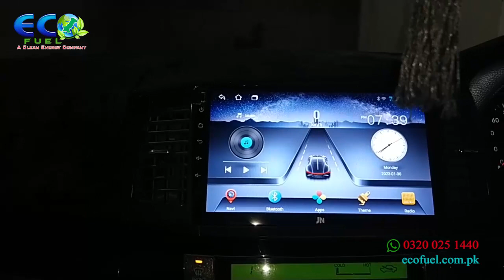𝐎𝐜𝐭𝐚𝐧𝐞-Booster Kit: 𝐓𝐨𝐲𝐨𝐭𝐚 𝐀𝐥𝐥𝐢𝐨𝐧 𝟐𝟎𝟏𝟐 || 𝟑 𝐭𝐨 𝟓 𝐤𝐦 extra per liter || 𝐏𝐫𝐢𝐜𝐞 𝟒𝟎𝐤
An 𝐇𝐇𝐎 𝐤𝐢𝐭 is a best mileage saver. Our kit is best fuel saver in Pakistan.
Hydrogen helps the fuel burn 𝐜𝐨𝐦𝐩𝐥𝐞𝐭𝐞𝐥𝐲 which may result in the following:
 --: Get 𝟑 𝐭𝐨 𝟓 𝐤𝐦 extra per liter
 --: 𝐒𝐚𝐯𝐞 30 to 40% of 𝐅𝐮𝐞𝐥 (Petrol, Diesel, LPG etc.)
 --: More 𝐭𝐨𝐪𝐮𝐞 and 𝐩𝐨𝐰𝐞𝐫
 --: 𝐂𝐀𝐓 (if present) cleaning (or DPF for Diesel engines)
 --: Lower engine 𝐭𝐞𝐦𝐩𝐞𝐫𝐚𝐭𝐮𝐫𝐞
 --: Lower engine 𝐧𝐨𝐢𝐬𝐞 and 𝐯𝐢𝐛𝐫𝐚𝐭𝐢𝐨𝐧
--: 𝐑𝐞𝐝𝐮𝐜𝐞 upto 80% of harmful emissions
Our kits are suitable for 𝐄𝐅𝐈 and 𝐜𝐚𝐫𝐛𝐮𝐭𝐫𝐞𝐭𝐨𝐫 type vehicles as well as 𝐚𝐮𝐭𝐨𝐦𝐚𝐭𝐢𝐜 or 𝐦𝐚𝐧𝐮𝐚𝐥 transmission. HHO kit can be installed as a dual fuel system supporting all types of hydrocarbon fuels (𝐏𝐞𝐭𝐫𝐨𝐥, 𝐃𝐢𝐞𝐬𝐞𝐥, 𝐂𝐍𝐆, 𝐋𝐏𝐆).

Kashmir Villa, 1/9 Nazimabad 4D
Fine CNG street *Karachi*
*Timings*: 10am to 9pm
𝐆𝐨𝐨𝐠𝐥𝐞 𝐌𝐚𝐩𝐬 𝐥𝐨𝐜𝐚𝐭𝐢𝐨𝐧 𝐜𝐨𝐝𝐞: